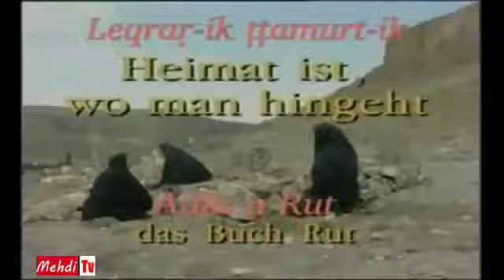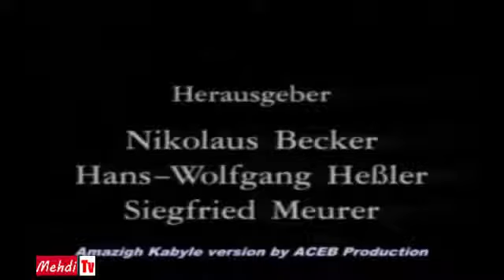lḥeq aked lbaṭel et film de Raɛut en kabyle ✝️